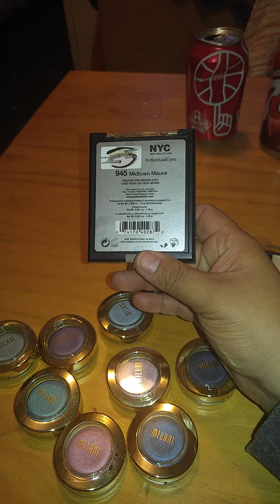Dollar Tree Haul Minali and NYC WAAAAAAA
Hey go to your nearest DT and get these products while they last.